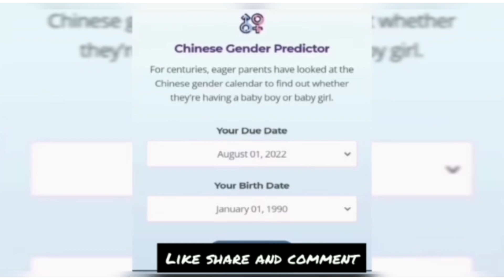Gender Prediction Test At Home l Mrs Saif Share Live Gender Prediction Test At Home l Mother diary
Mrs Saif Share Gender Prediction Test At Home ,in this this video we share 3 most famous gender prediction test and their result .If you are pregnant and want healthy pregnancy's then must watch our step by step pregnancy's guide series and also pregnant woman vlogs and daily routine .